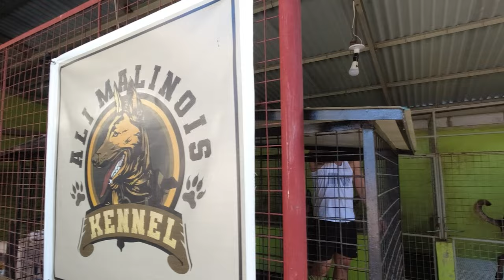Vlog 54: BELGIAN MALINOIS PUPPIES FOR SALE!! San Jose Occ Mindoro | Paps Niks TV